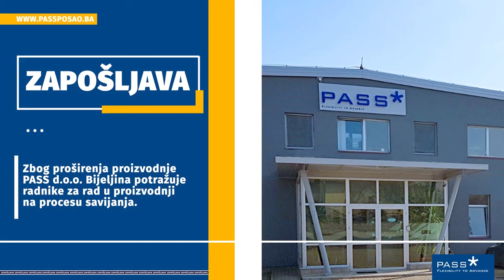PASS DOO BIJELJINA: Potrebni radnici za rad u proizvodnji na procesu savijanja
📣 Zbog proširenja proizvodnje PASS d.o.o. Bijeljina potražuje radnike za rad u proizvodnji na procesu savijanja.

✅ Uspješnom obukom radnik ostvaruje platu u iznosu od 1450 KM, na platu plaćen regers, staž i putni troškovi uz obezbijeđen topli obrok.

📞 Sve detaljne informacije mozete dobiti u kompaniji PASS d.o.o. Bijeljina,  Ljeskovac Novo naselje 22 svakog radnog dana od 9h-15h kao i na broj tel. 055/382-130.